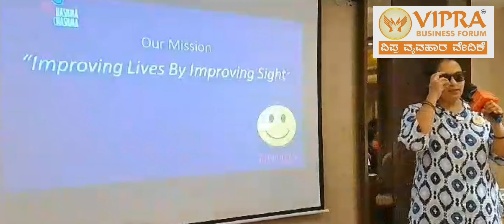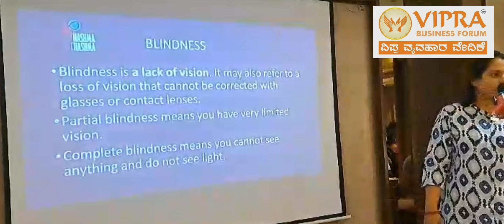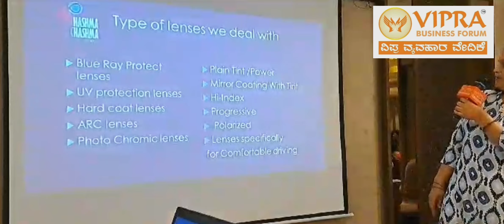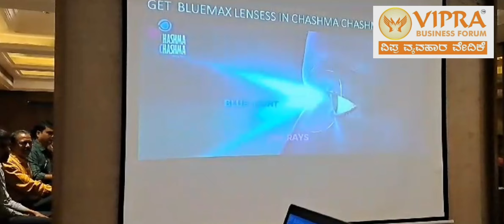Vaishali Patil Chasma Chasma Eye Optic Center 9663393150 All eye Optic Related Problem one Solution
Vaishnavi G Patil
Chasma Chasma Eye Optic Center.

Address:-
KIMS Rd, Jayanagar, Vidya Nagar, Hubballi, Karnataka 58002.

Here u can Get a variety and Variants of Optic Glasses and All ur eye Optic Related Problems one Solution